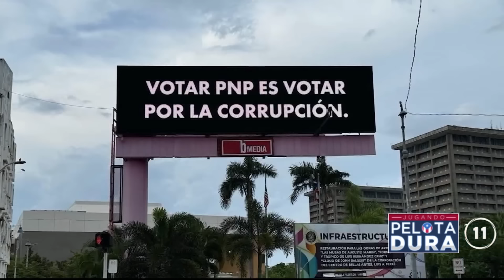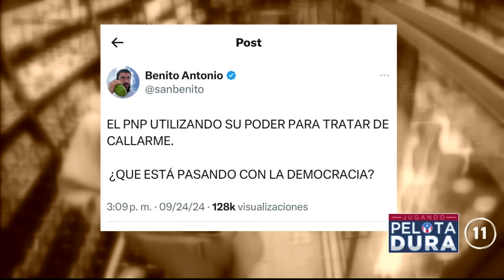JUGANDO PELOTA DURA 24-SEPTIEMBRE-2024